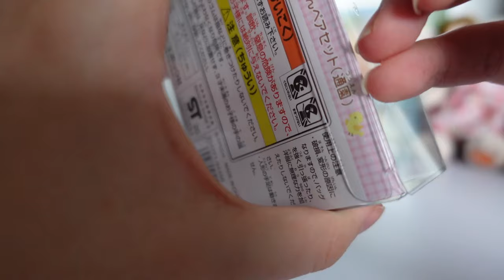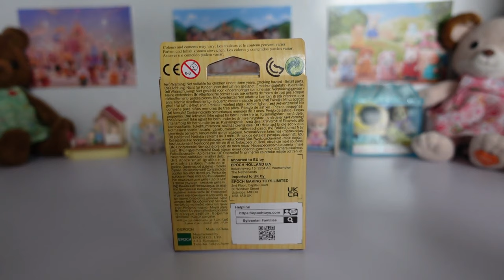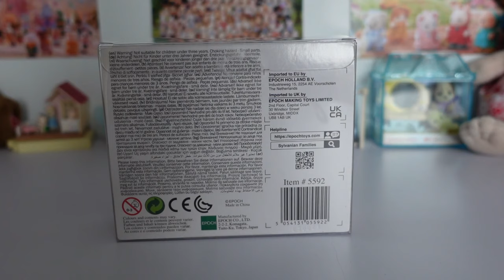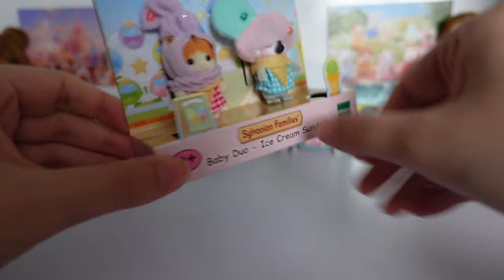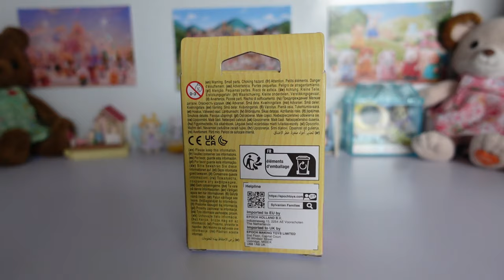huge baby Sylvanian Families haul & unboxing 🧸 Veggie babies, Persian newborns | Calico Critters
Today's video is a long one! I have bought lots of Sylvanian Families babies over the last few months, and will be unboxing them all in this video. They are all adorable, so I hope you enjoy watching!

Timings for chapters:
00:00 Intro
00:37 Kindergarten sheep duo
04:20 Lopez chihuahua
06:26 Veggie babies trio
10:41 Ice Cream Sundaes duo
14:35 Persian cat newborn triplets
16:42 Fairy Tale Friends
22:12 Finish

赤ちゃんペアセット 通園
チワワの赤ちゃん
赤ちゃんトリオ(やさい)
赤ちゃんペアセット（アイスクリーム）
ペルシャネコのみつごちゃん
とんがりぼうしの赤ち